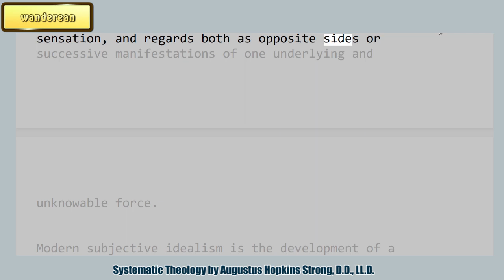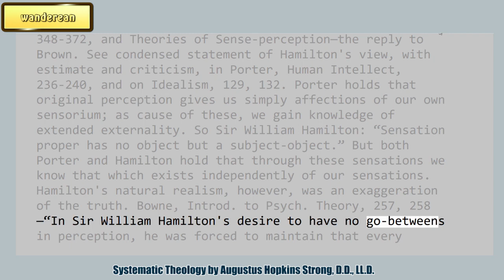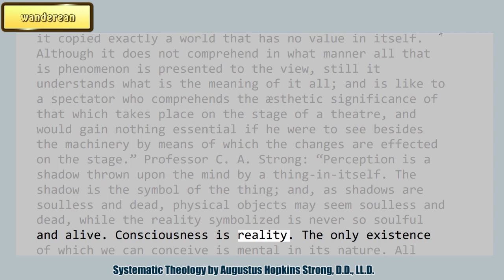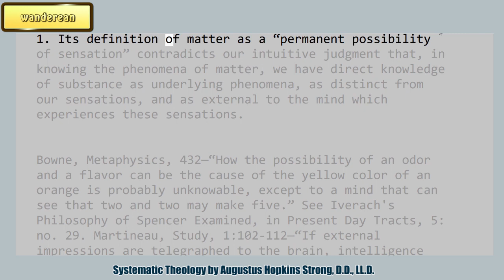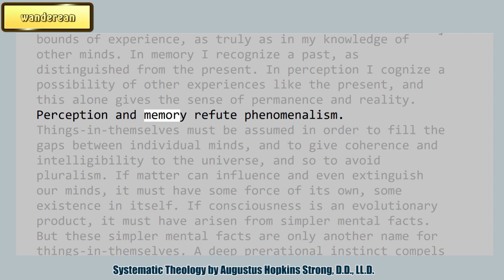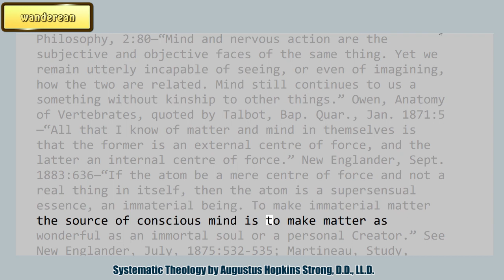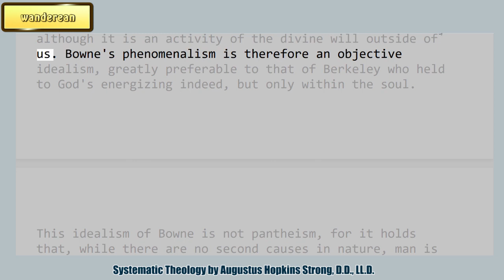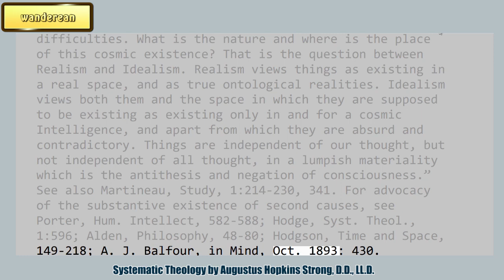Materialistic Idealism || Erroneous Explanations, And Conclusion